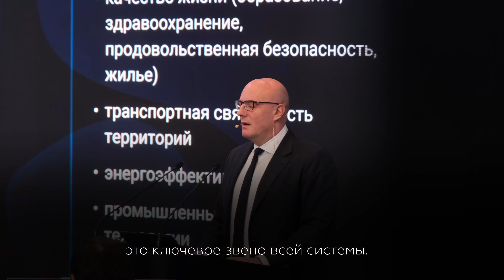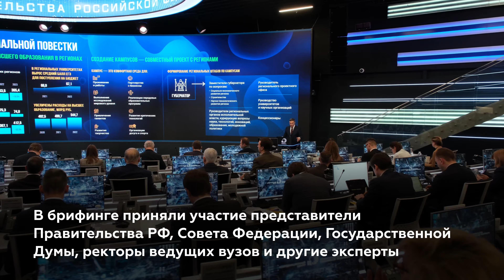Дмитрий Чернышенко и Валерий Фальков о науке и высшем образовании в 2023 году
Дмитрий Чернышенко и Валерий Фальков провели совместный брифинг по ключевым результатам 2022 года в сфере науки и высшего образования

Вице-премьер в своем докладе рассказал, как были перенастроены в прошлом году существующие инструменты и механизмы реализации научно-технологической политики.

Глава Минобрнауки России детально остановился на кооперации науки с регионами и бизнесом, а также на межведомственном взаимодействии.